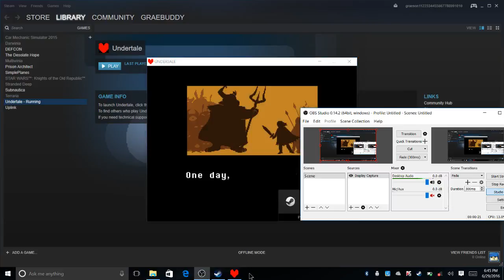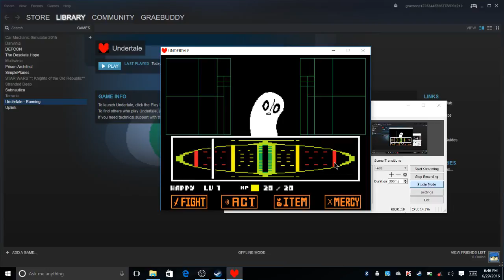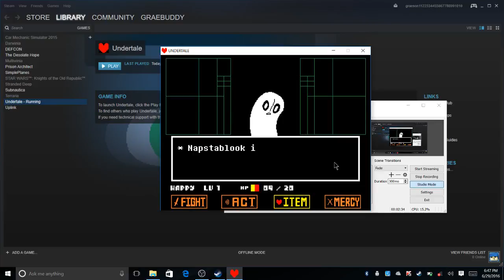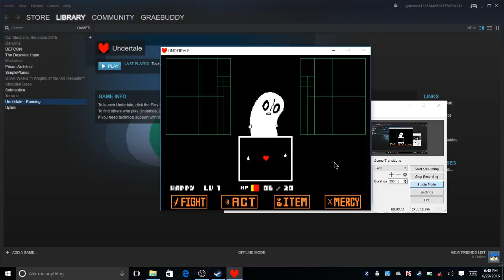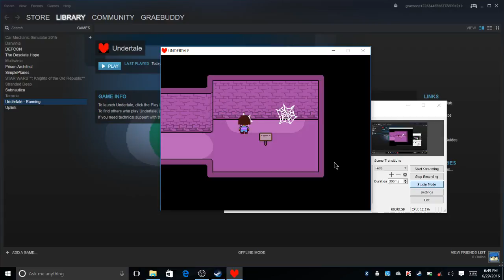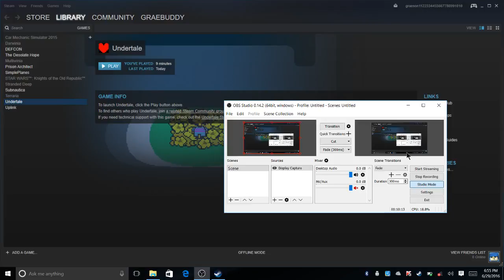Undertale-Blooky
Episode 2 but with no commentary